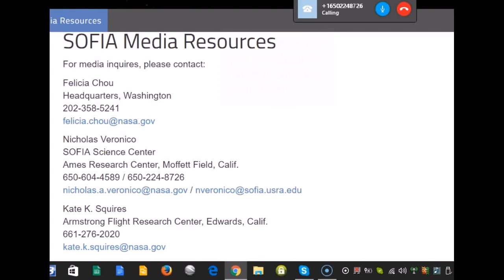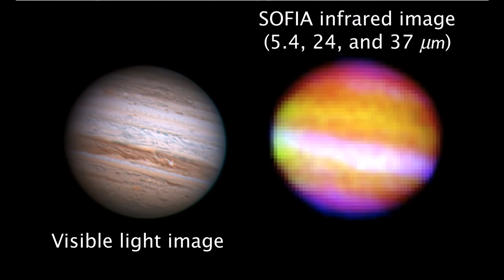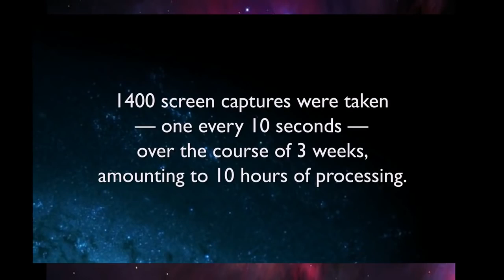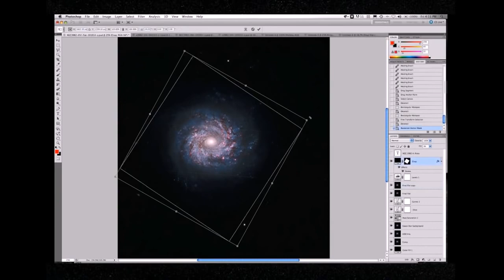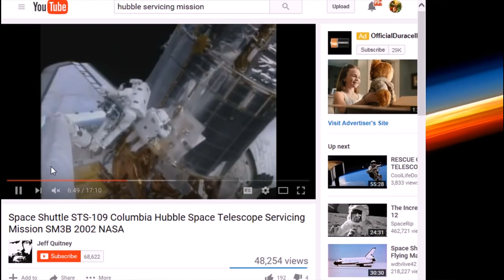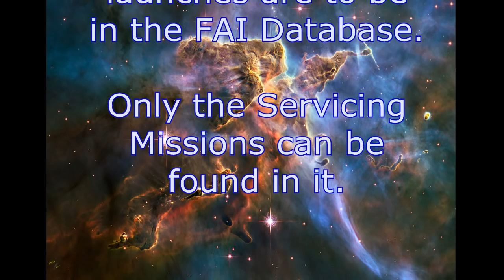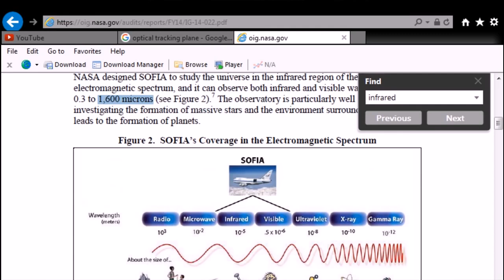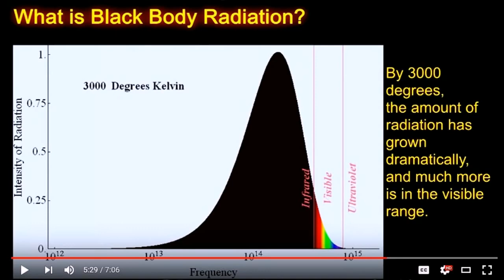The Hubble Space Telescope It's Really on a Boeing 747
Originally Posted by God Rules

➥ HOW OUR ANCESTORS SURVIVED W/OUT ELECTRICITY!

How people 150 years ago did it. These guys were the last generation to practice basic things-for a living-that we call skills now. Learn to build a self-feeding fire, ultimate food that stays good for years & much more!

With the sci fi movies we see in Hollywood Movies (Life 2017 or even Fox's TV Show Cosmos), we have them also giving us a little sci fi theater of their own.

"I need my space" hats and T-shirts (selling on Amazon)

The question is also whether SpaceX can keep up with them

Creating a Hubble Galaxy in Two Minutes (see in video)

Space Shuttle STS-109 Columbia Hubble Space Telescope Servicing Mission SM3B 2002
Curiosity Peaked? Watch this and more science movies and documentaries on my channel here. Or check out my hosted website for more great topics like this one!